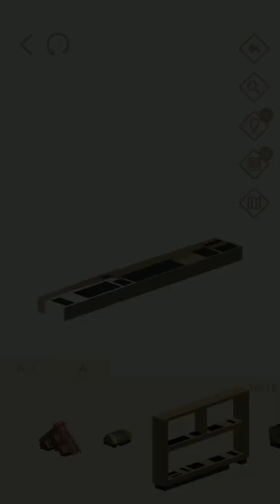Pocket World 3D - Open Air Museum - The Cellar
No-nonsense, straightforward, best path walkthrough of Theme: Open Air Museum - Model: The Cellar